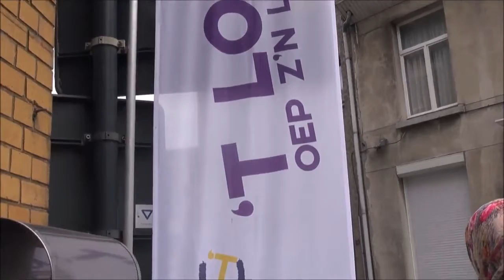Amusement tijdens Monumentendag